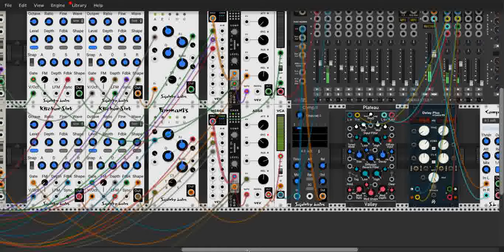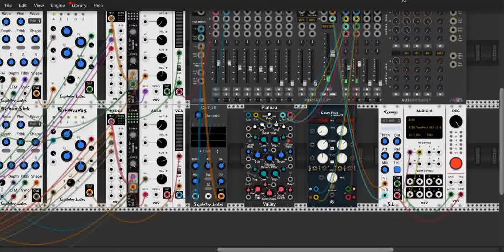VCP #69 Grendel Challenge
For VCP challenge 69, I used 1 Grendel module to control everything (pitch, gates, other LFO stuff).